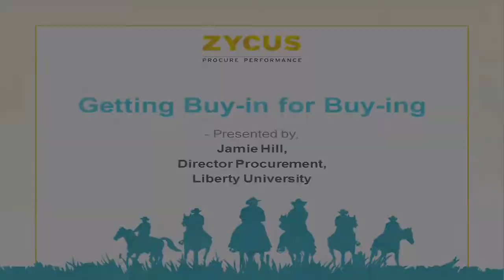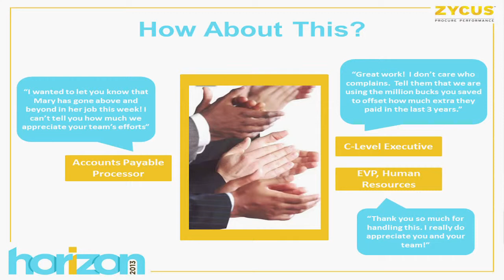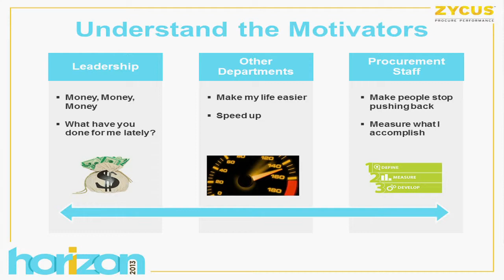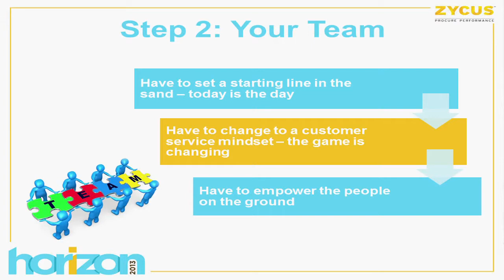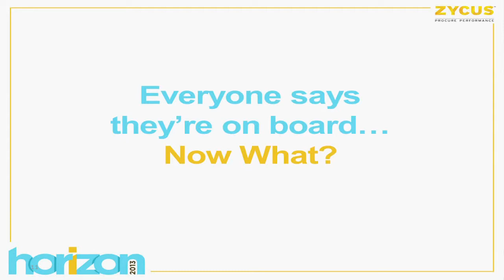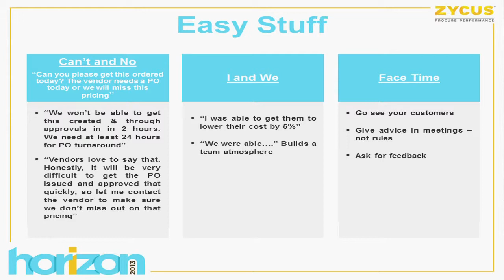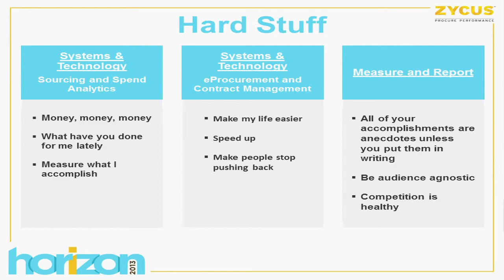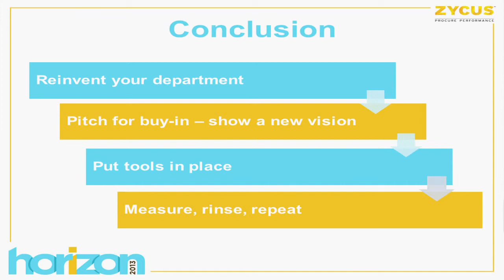HORIZON 2013 Getting Buy in for Buying by Jamie Hill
As procurement professionals we are constantly struggling to balance what we know to be best for our organizations and what our internal customers think is best. Of course we know we're right, but how do we get them to recognize our genius? In this session we will talk about ways to get buy-in from all levels of the organization -- from senior leaders to our own teams. Believe it or not, procurement is a customer service business. To be successful we must become so valuable to the organization that they can't imagine buying anything on their own. Through refocusing our own teams, building strategic relationships, and introducing new technologies, we can position Procurement to be the go to" team for our organizations."